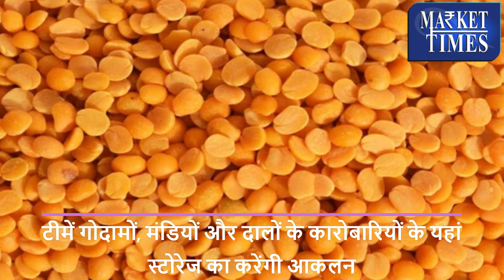दालों पर सरकार का बड़ा एक्शन || Government's big action on pulses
Alasande Gram
Almond(Badam)
Ambada Seed
Amla(Nelli Kai)
Apricot(Jardalu/Khumani)
Arecanut(Betelnut/Supari)
Avare Dal
Bajra(Pearl Millet/Cumbu)
Banana - Green
Barley (Jau)
Bay leaf (Tejpatta)
Beaten Rice
Bengal Gram Dal (Chana Dal)
Bengal Gram(Gram)
Ber(Zizyphus/Borehannu)
Betal Leaves
Bhindi(Ladies Finger)
Big Gram
Bitter gourd
Black pepper
Bottle gourd
Broken Rice
Broomstick(Flower Broom)
Bunch Beans
Camel Hair
Cashew Kernnel
Castor Oil
Castor Seed
Chapparad Avare
Chennangi (Whole)
Chennangi Dal
Chikoos(Sapota)
Chili Red
Chilly Capsicum
Chow Chow
Chrysanthemum(Loose)
Cinamon(Dalchini)
Cluster beans
Coconut Oil
Coconut Seed
Coriander(Leaves)
Corriander seed
Cotton Seed
Cowpea (Lobia/Karamani)
Cowpea(Veg)
Cucumbar(Kheera)
Cummin Seed(Jeera)
Custard Apple (Sharifa)
Daila(Chandni)
Dal (Avare)
Dry Chillies
Dry Fodder
Dry Grapes
Duster Beans
Egypian Clover(Barseem)
Elephant Yam (Suran)
Field Pea
Fig(Anjura/Anjeer)
Flower Broom
Foxtail Millet(Navane)
French Beans (Frasbean)
Galgal(Lemon)
Gingelly Oil
Ginger(Dry)
Ginger(Green)
Gladiolus Bulb
Gladiolus Cut Flower
Goat Hair
Gram Raw(Chholia)
Green Avare (W)
Green Chilli
Green Fodder
Green Peas
Groundnut (Split)
Groundnut pods (raw)
Guar Seed(Cluster Beans Seed)
Gur(Jaggery)
He Buffalo
Hippe Seed
Honge seed
Hybrid Cumbu
Indian Beans (Seam)
Indian Colza(Sarson)
Isabgul (Psyllium)
Jack Fruit
Jowar(Sorghum)
Jute Seed
Kabuli Chana(Chickpeas-White)
Karbuja(Musk Melon)
Kartali (Kantola)
Kharif Mash
Knool Khol
Kodo Millet(Varagu)
Kulthi(Horse Gram)
Ladies Finger
Lak(Teora)
Leafy Vegetable
Lentil(Masur)
Little gourd (Kundru)
Long Melon(Kakri)
Lotus Sticks
Mahua Seed(Hippe seed)
Maida Atta
Mango (Raw-Ripe)
Marigold(Calcutta)
Marigold(loose)
Masur Dal
Methi Seeds
Methi(Leaves)
Mint(Pudina)
Moath Dal
Mousambi(Sweet Lime)
Mustard Oil
Myrobolan(Harad)
Nearle Hannu
Neem Seed
Nelli Kai
Niger Seed (Ramtil)
Onion Green
Other Pulses
Paddy(Dhan)
Papaya (Raw)